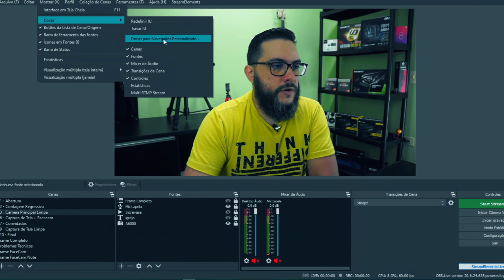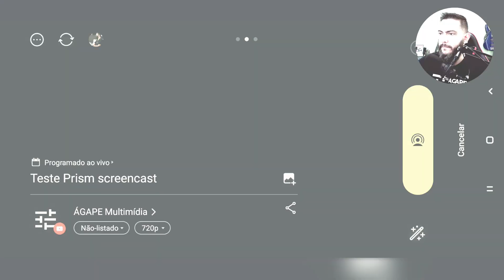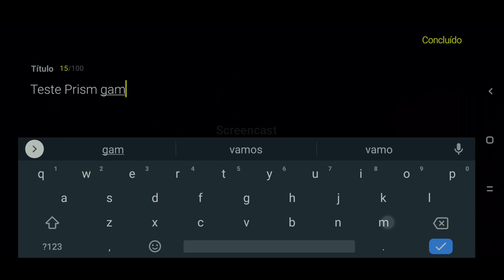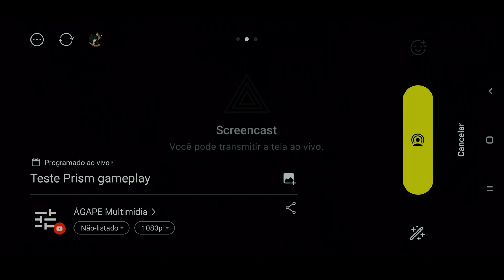COMO JOGAR E TRANSMITIR NO CELULAR? Usando ScreenCast Prism Live App (Facecam ChromaKey + Headset)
Usando o app Prism Live Studio no seu celular é possivel jogar seu game preferido como PUBG Mobile, Free Fire, Call of Duty e transmitir para varias redes sociais ao mesmo tempo! Tudo isso fazendo Facecam e removendo o fundo com Chroma Key nativo e usando Headset com microfone!

Hoje é possivel, pois a atualização 3.0 do Prism Live Studio para celular aprimorou o recurso de ScreenCast e melhorou o desempenho geral do App. Se voce ainda nao conhece, o App Prism Live Studio é gratis! Baixe no link abaixo:

Minhas redes
Insta e Facebook - @agapemultimidia